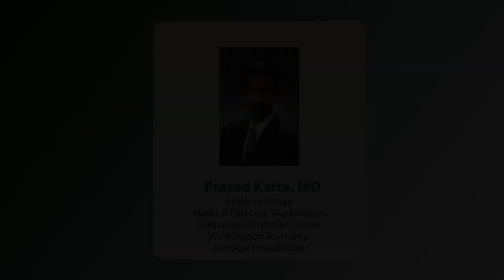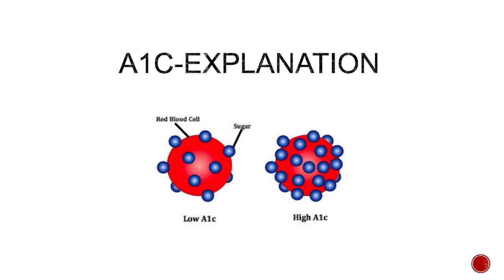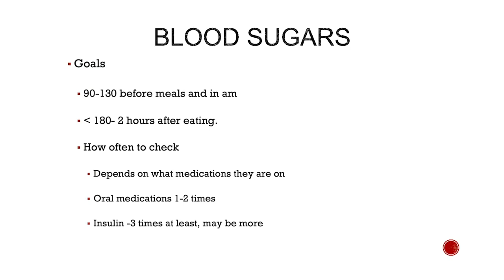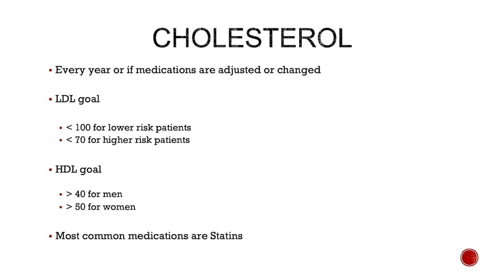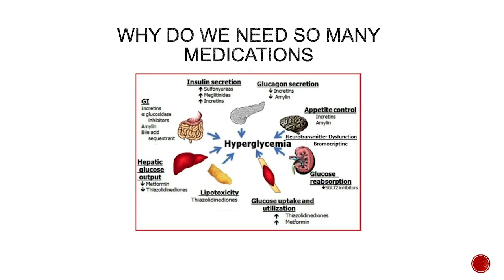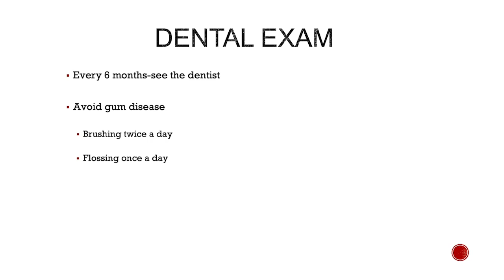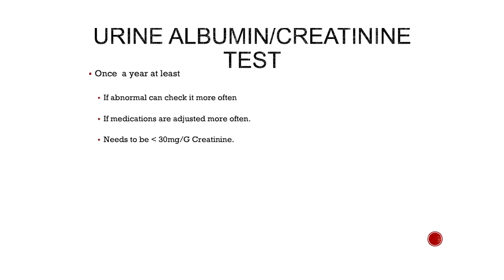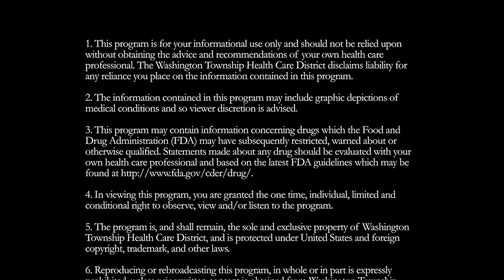Diabetes Health Fair 2019: Standards of Medical Care In Diabetes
Dr. Prasad V. Katta, an endocrinologist and medical director of the Hospital's Diabetes Program, urges attendees to become active participants in managing their disease. His key points included: Know what the healthy blood pressure range is for you and check it regularly at home. Don't wait for your next scheduled exam. Do the same for your cholesterol levels. If you are having difficulty controlling your cholesterol, ask for more frequent checks so you can stay on top of it.

Presented By:
Prasad Katta, MD
Endocronologist

Original Air Date:
11.09.19